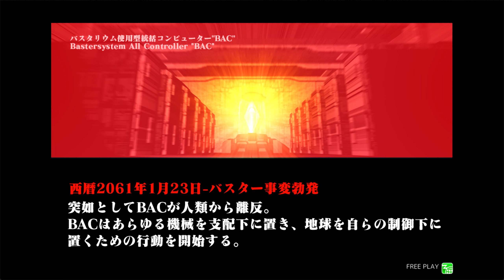Rolling Gunner - Full Playthrough (Teknoparrot)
Rolling Gunner

Chapters
02:14 : Mission 1
03:16 : Boss - Battle Bomber "GOOSE"
04:32 : Mission 2
06:58 : Boss - Reactor Plant "BP-103"
08:34 : Mission 3
12:01 : Boss - Huge Battle Device  "PENETRATOR"
14:25 : Mission 4
18:52 : Boss - Cruise Chaser  "PTERODACTYLUS"
21:27 : Mission 5
24:33 : Boss - Attack Satelite "FIRE DRAGON No.3"
28:02 : Mission 6
33:49 : Final Boss - "BAC"
36:36 : End Credits

EmuPlay
This is my New Channel (EMU GAMER)

Ryzen 5 5900X
RTX 3090
B550M AORUS PRO-B
DDR4 32GB
Window 11